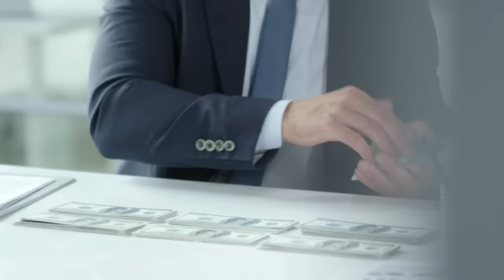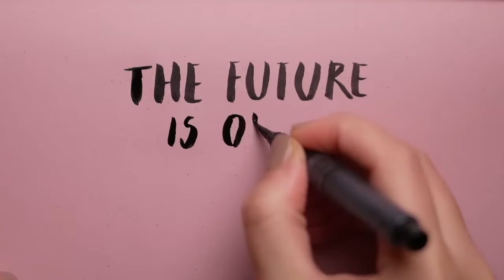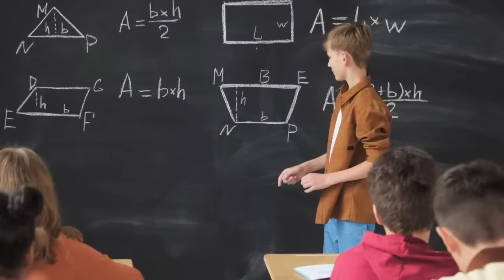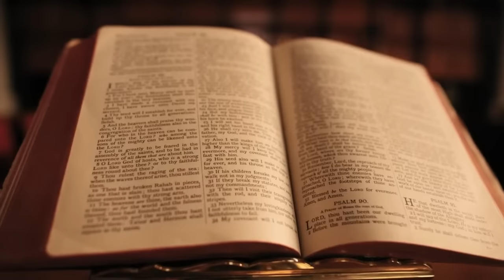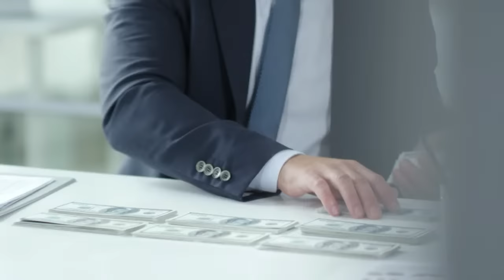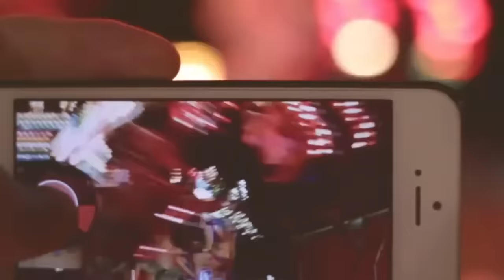Your Mind is Your Key to Success | Les Brown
Les Brown's Life Changing Advice (Must Watch!!) The World's #1 Motivational Speaker shares his greatest advice with you.

Speaker:

Les Brown